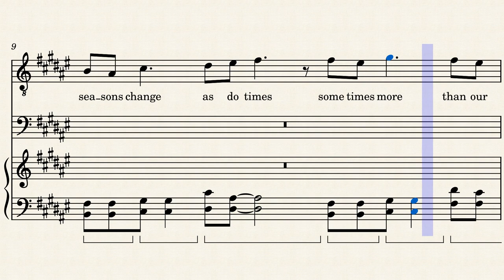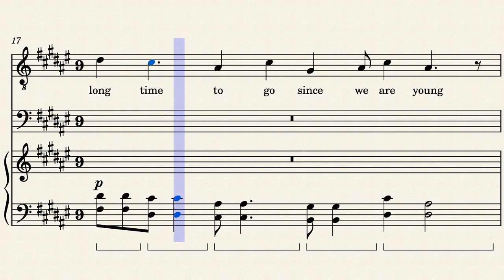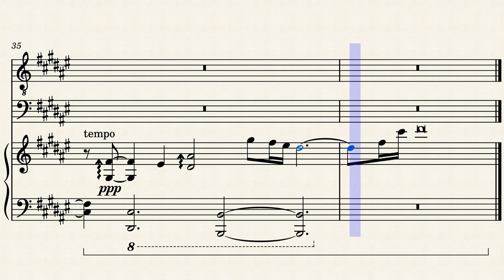somewhen else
not always looking elsewhere...
this could all be rounded out to a simple 4/4, but i initially tapped out the 4x9 + 7 left hand on the piano and decided to stick with it...